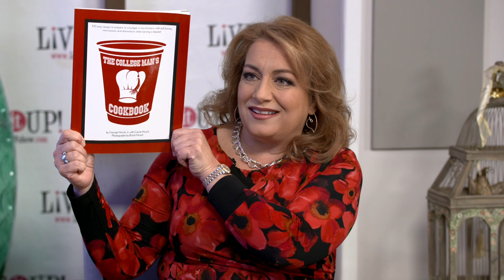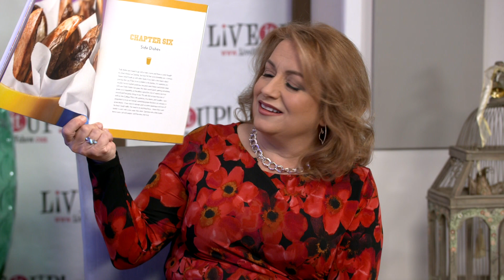Live it Up with Donna Drake and Cookbook Author, George Hirsch of The College Man's Cookbook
University of Georgia Grad, The College Man's Cookbook. The College Man's Cookbook has 100 easy recipes for College Men to prepare on a budget, in tiny kitchens with dull knives and microwaves, and distractions while earning a degree! Eating, not necessarily eating well, is such an integral part of college life but depending on fast food and buying processed food have become a bad habit. The College Man's Cookbook provides recipes for every meal, plus midnight snacks and what to make for the parents when they come for a visit - see the chapter called "Impress The 'Rents". Author George Hirsch, Jr. endured claustrophobic kitchens, temperamental ovens, rusty stovetop coils, and decrepit refrigerators during his college days and realized College Men could use some help in the kitchen so he wrote dozens of tips and gives advice from "Shopping Lists for the Pantry, Fridge & Freezer", "Find Your Inner Iron Chef", "Sharing the Fridge", "Storing Leftovers", "Make Food Your Business" and "Cooking is The New Golf". The cookbook will transform College Men into culinary ROCK STARS - there's nothing more fun (and cheap) than cooking to bring roommates and friends together for a little Fried Eggs & Chorizo Rice, Brutal Bruschetta, Ramen Noodle Renaissance, Bad-Ass Godfather Italian Sub, Greek Life Pasta Salad, Noodles with Peanut Sauce, Killer Meatballs in Killer Sauce, Grilled PB & J, Coconut Garlic Green Beans, Banana Splitsville (a great dessert after a breakup), and 90 other easy recipes. And since graduation is what college is all about, there is even a Diploma to post on the fridge once the recipes have been completed! Mastering the basics of cooking and baking will help the College Man survive AFTER graduation when he has to go out into the REAL world, where he will find that knowing how to maneuver his way around the kitchen is a HUGE social skill and fun, too!